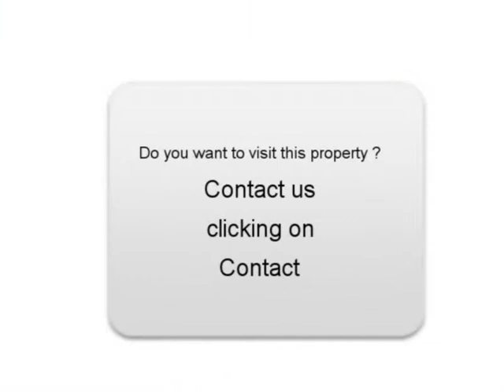Sale one Peugeot 207 Sayat Puy-de-Dôme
For sale at  Sayat  Used car Peugeot 207 of 40000 Km.
used motors Autoenvideo : Sale one Peugeot 207  Sayat  Puy-de-Dôme